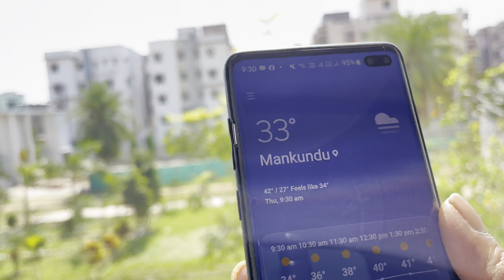গঙ্গা মায়ের কাছে গৈরিকার সুস্থতা কামনা করলাম Bengali vlog 13th April Thursday